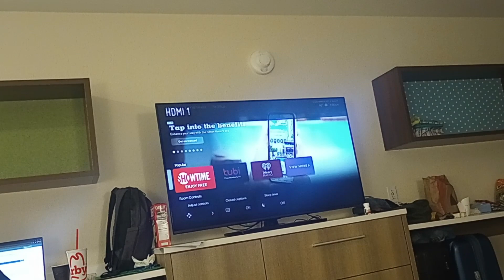LG tv startup and shutdown